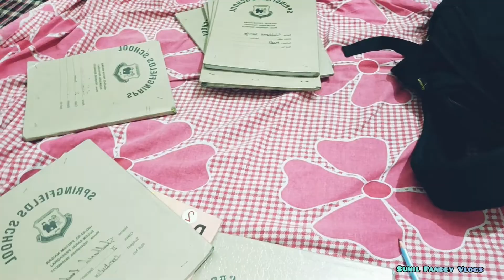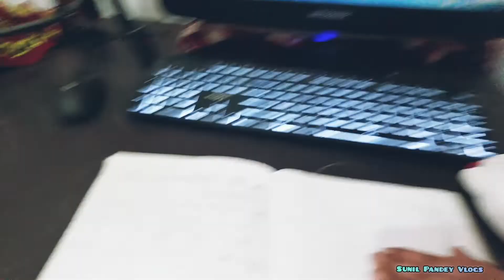Ghar me nebulizer hone ka yahi fhayada hai